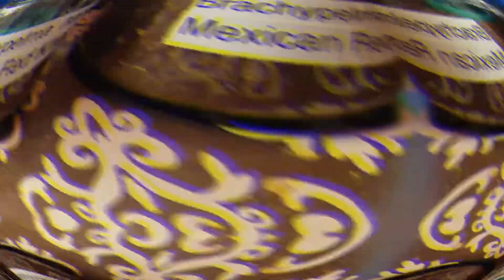So Many Arrivals and BIG news for 2020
The big start to 2020 that I spoke of

Recommended Suppliers
Inverts: